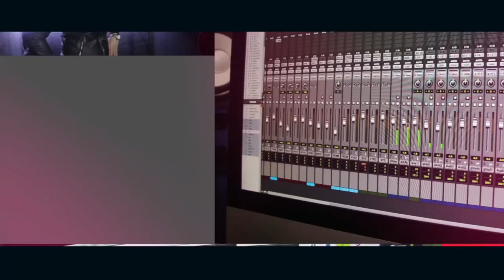Media Gathering Kolaborasi St.Loco X Jakarta Blackwork